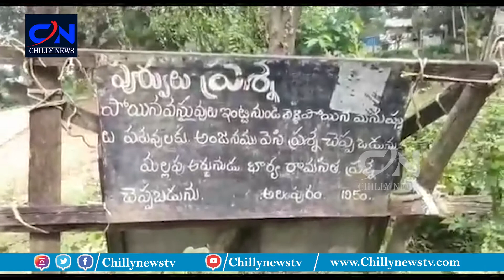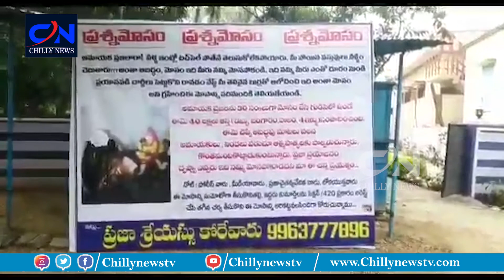వెలుగులోకి వచ్చిన మరో దొంగ బాబా || పసర వేసి మోసం చేస్తున్న దొంగబాబా || Chilly News